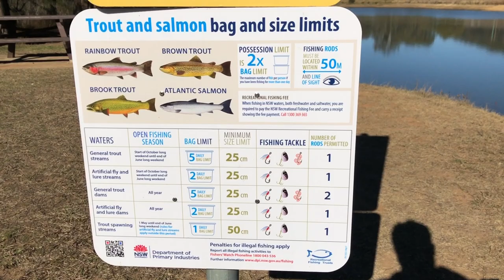Vlog 17 - Trout Fishing / Peter McKinnon B-ROLL Challenge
We went to Bents Basin for some trout fishing, a really beautiful place for family picnic and camping.
Video shot on: iPhone X & Samsung Galaxy S8